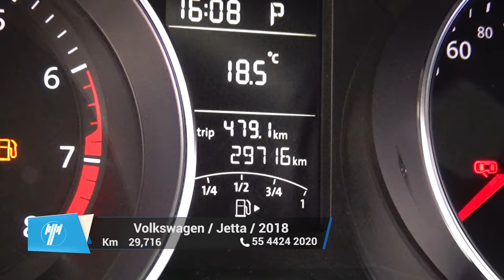Volkswagen / Jetta / 2018 - 9475